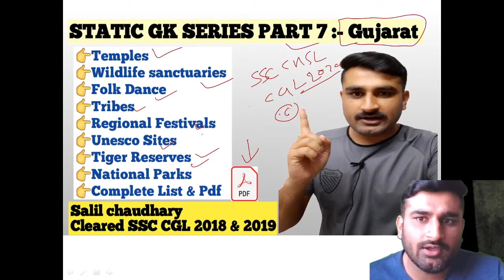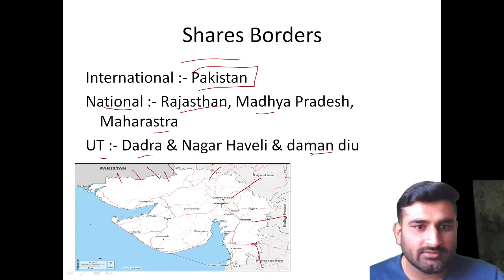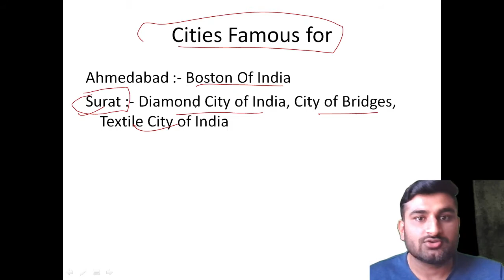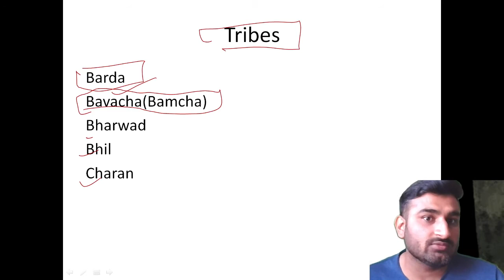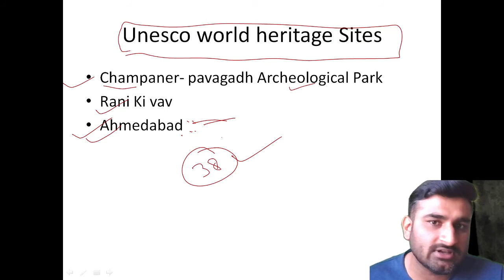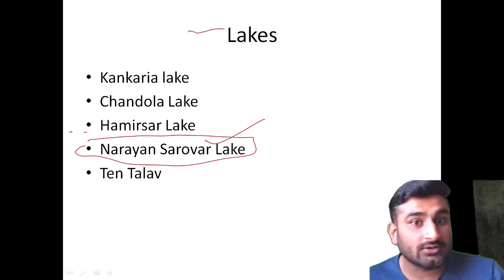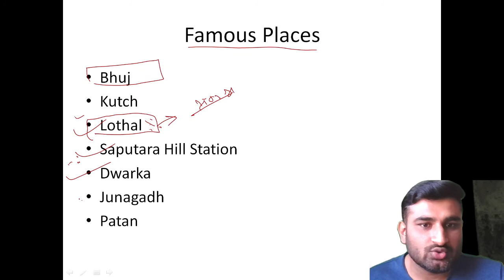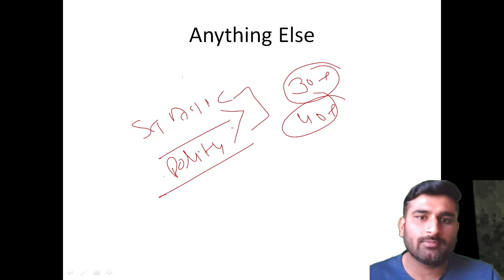STATIC GK SERIES PART 7 GUJARAT STATE !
this video is especially designed for SSCCGL2020 STATICGK STATICGKFORSSCCGL STATICGKFORSSCCHSL SSCCGL2019 & SSCCHSL2020 &

 for any info ping me on